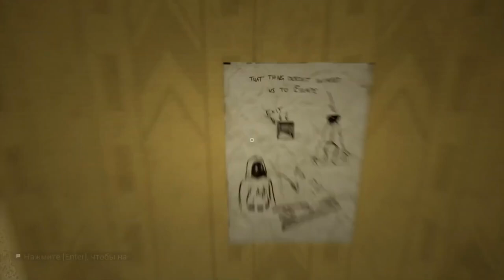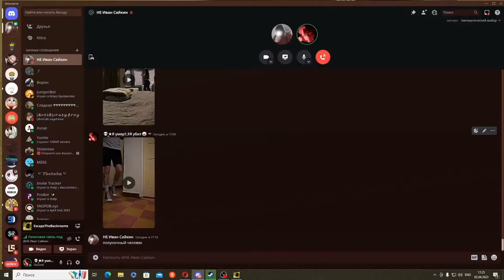ИГРАЕМ С ВАНЕЙ В Bacrooms!